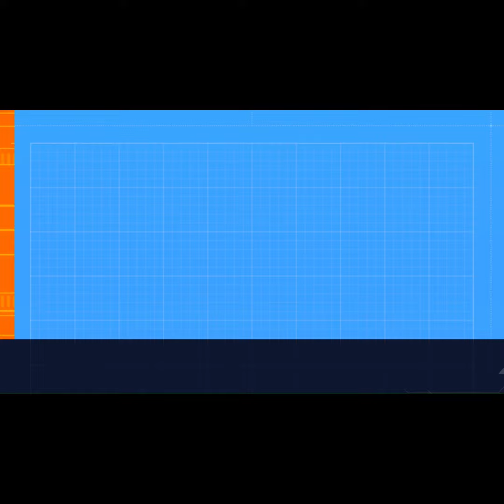Usher Reportedly Planning To Bring ‘Tasteful’ Pole Dancers To 2024 Super Bowl Halftime Show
Usher Reportedly Planning To Bring ‘Tasteful’ Pole Dancers To 2024 Super Bowl Halftime Show usher Super Bowl Jay-Z